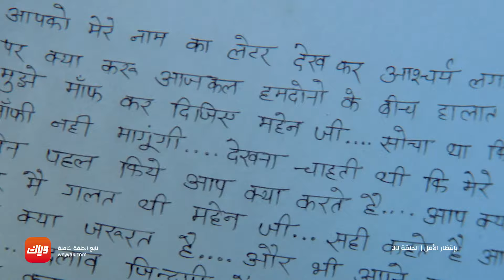مسلسل بإنتظار الأمل - أقوى مشهد 1 - حلقة 30 | وياك